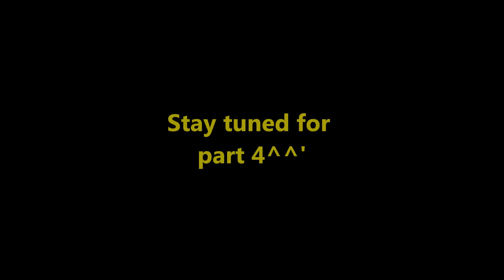Top 10 Otome Games Part 3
Sorry for the time guys, it's here now! I probrably wont post any videos in some time cause i'll hold christmas and new years, So i'll first post something after december:) I do not own the games or the pictures... God i'm talking about Frozen Essence ALOT O_O'